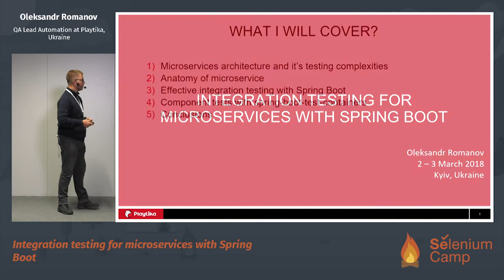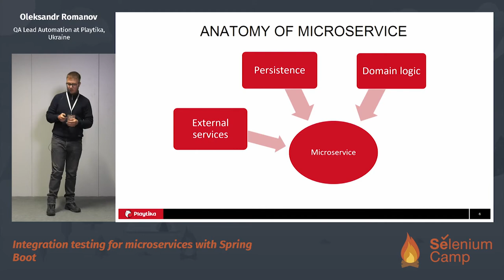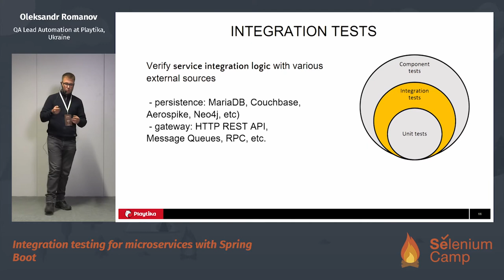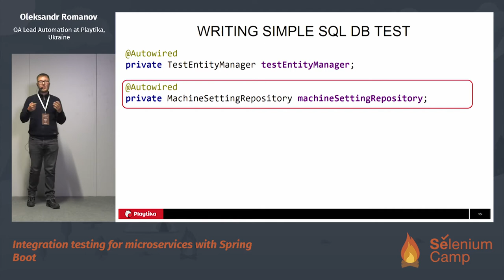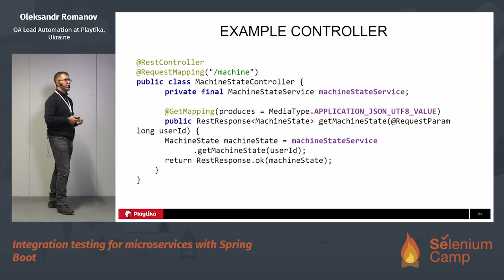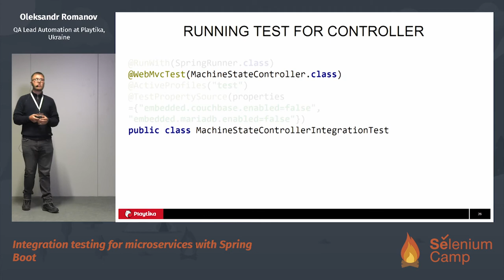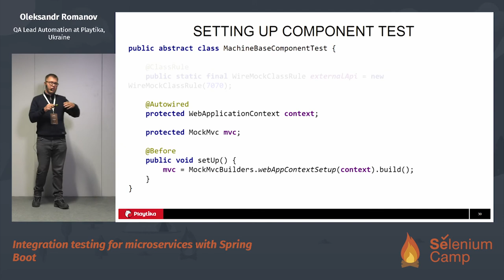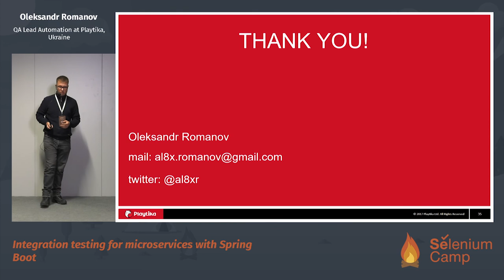Integration testing for microservices with Spring Boot (Oleksandr Romanov, Ukraine) [RU]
In my talk I will tell about challenges and questions which emerge in testing and test automation at microservices world. I will guide the listeners with practical examples of implementing integration and component tests using Spring Boot framework and TestContainers library. The talk will be interesting for beginners as a starting point to include microservices testing into the overall testing strategy.